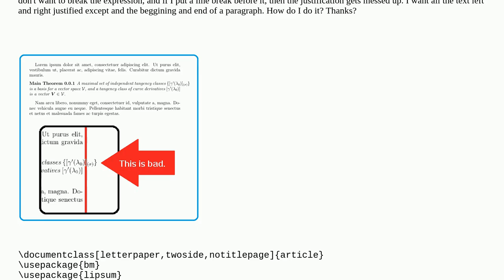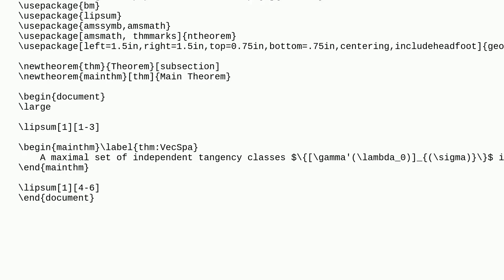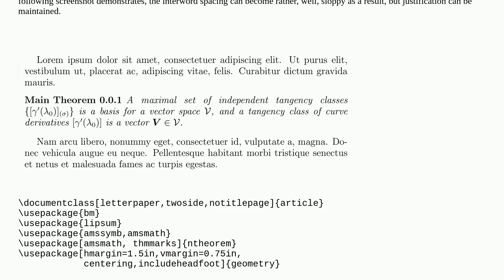Tex: Push inline math to next line without manual line break (maintain justification)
Push inline math to next line without manual line break (maintain justification)

A special thanks goes out to the community

  horizontal-alignment justification amsmath